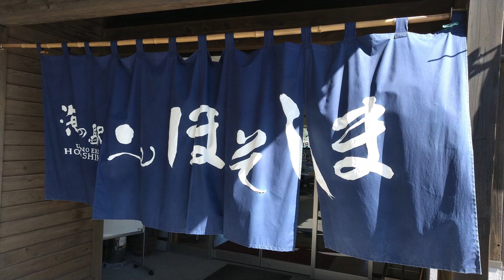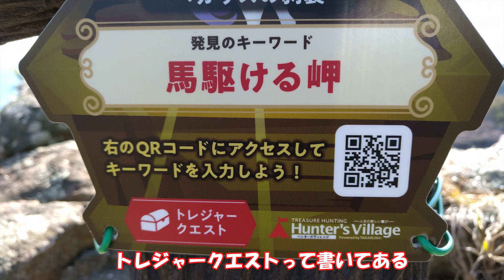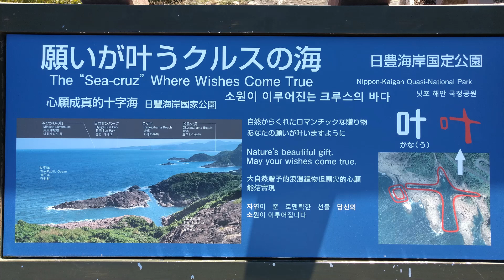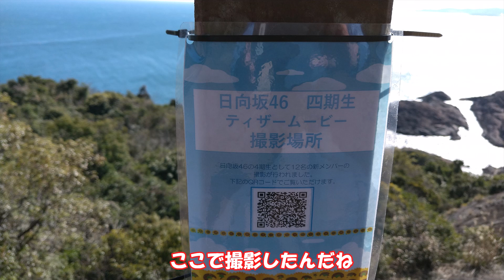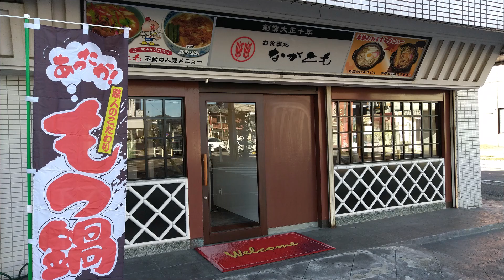願いが叶う「クルスの海」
2月26、27日の一泊二日で日宮崎県日向市へツーリングへ行ってきました。まずは「道の駅 ほそしま」で海を眺めながら海鮮丼を食べて日向岬の馬ケ背へ。馬ケ背展望所スケルッチャから見る断崖絶壁は日本一の高さで70mにも及んでいて圧巻でした。そしてそのすぐ近くにある願いが叶う「クルスの海」へ行って、クルスの鐘を鳴らして願い事を唱えてきました。翌日は高千穂牛のステーキを食べて高千穂峡を散策してきました。